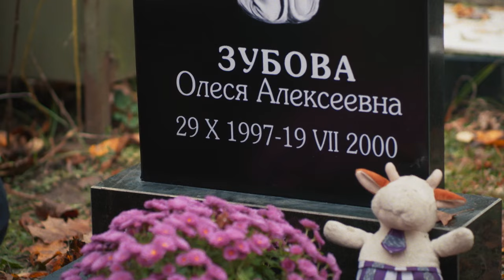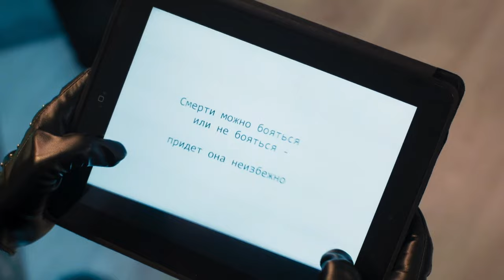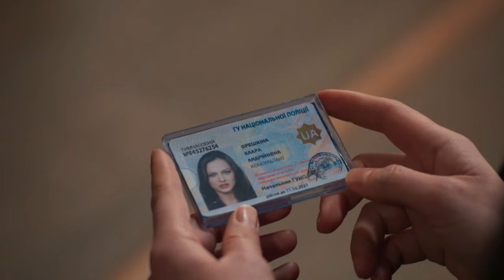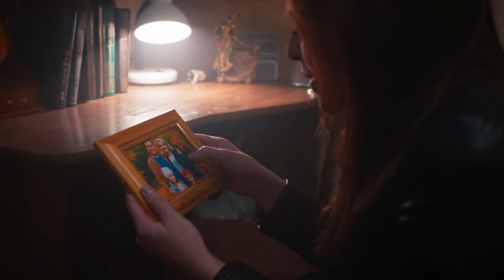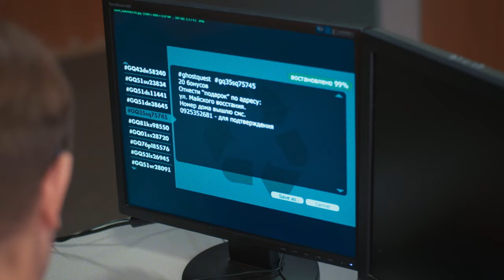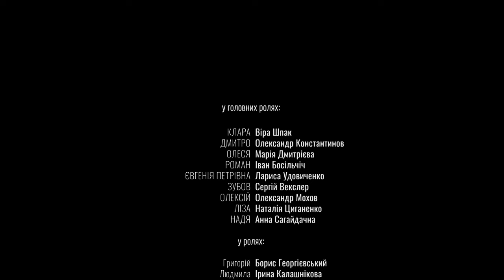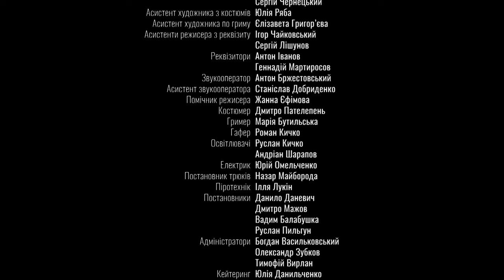Without You. Episode 2. Russian Movie. Melodrama. English Subtitles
Without You. Melodrama. English Subtitles

The life of little Katya, the daughter of investigator Nikolai Zharinov, changes dramatically when her family dies as a result of criminal squabbles. Fearing that the surviving crime boss Zubov will perceive Katya as an unnecessary witness, the girl is taken in by her godfather, a professional burglar named Grigory. As a result, without a family, Katya spends her childhood in a brothel. A girl’s childhood dream of becoming a police officer like her dad is becoming unattainable. Instead, she turns into the sassy, punchy con artist Clara.
One day, Clarita's luck finally turns away - she is caught by investigator Dmitry. To avoid going to prison, she must help catch the elusive serial killer Phantom, who inexplicably enters the homes of victims and just as inexplicably disappears from there. But it will be quite difficult to do this.